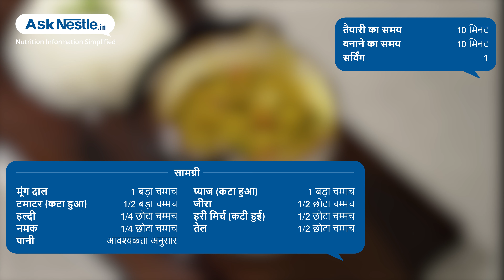मूंग दाल | स्वस्थ भोजन व्यंजन | Ask Nestlé Hindi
यह पारंपरिक मूंग दाल हमेशा से सबका पसंदीदा दाल रहा है |यह पौष्टिकता प्रदान करता है क्योंकि यह फाइबर, फोलेट और विटामिन से भरपूर होता है और पाचन में सहायक होता है |